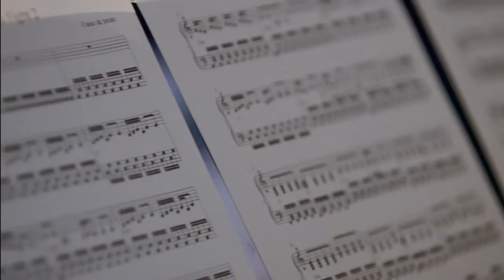The Making of Child of Light - Part 2